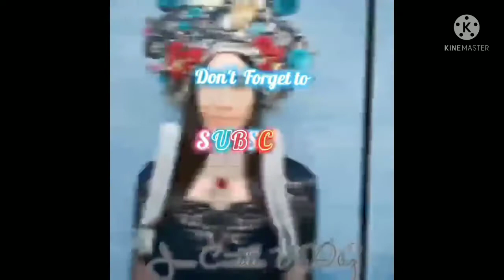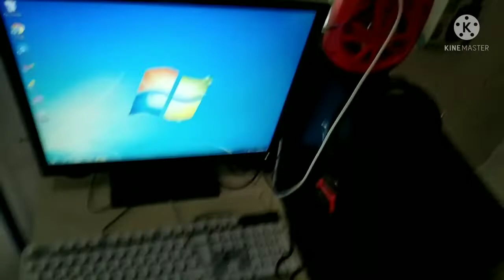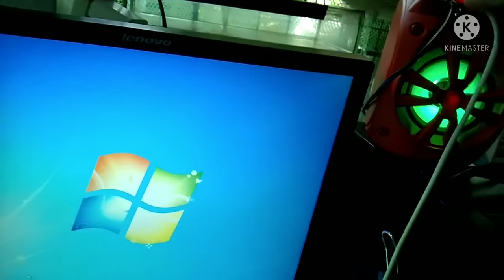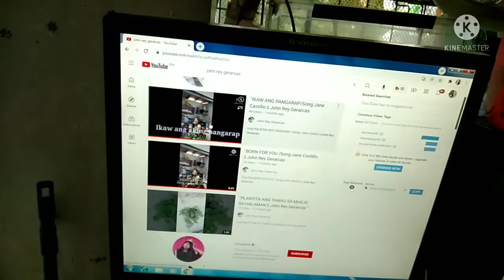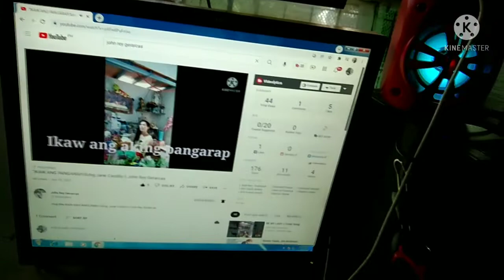PAANO MAG-CONNECT NG SPEAKER TO PC /DESKTOP COMPUTER ||TAGALOG TUTORIAL | Jane Castillo VLOG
HELLO GUYS,THIS IS MY EXPERIENCE ON HOW TO CONNECT SPEAKER TO PC with CONNECTOR ACCESORIES e SHARE KOPO SA INYO KUNG PANU MG KABET PRA MGKAROON NG MUSIC UNG PC NINYO WITHOUT USING HEAD PHONES,PLS WATCH THIS VIDEO UNTIL THE END PRA MKAKUHA KAYO NG IDEA...THIS TUTORIAL VERY HELPFUL!

VLOG /VIDEO TUTORIAL,THNK YOU GUYS.